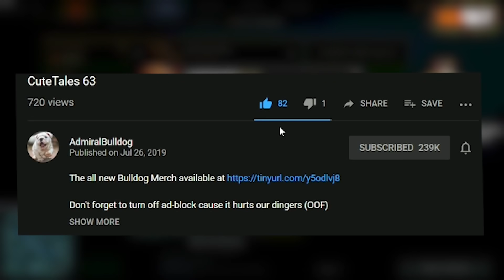Superb Readings Of Bulldog SF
AdmiralBulldog Shadow Fiend is doing crazy calculations on the go